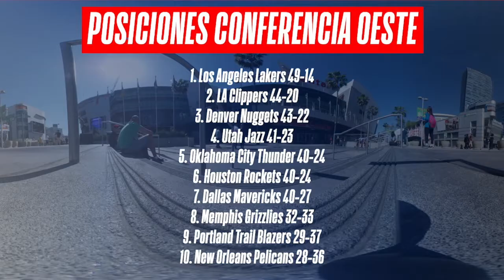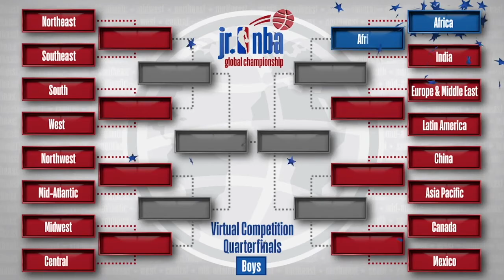La Reta NBA: ¿Cómo les irá a los L.A. Clippers en Orlando?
Eduardo Nájera, Enrique Garay y Carlos Herrera Luyando nos traen todo el análisis previo al reinicio de la NBA en Orlando: Los L.A. Clippers, Luka Doncic y la sorpresa que ha sido Bol Bol.